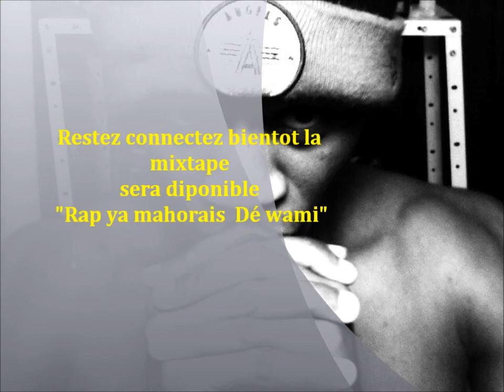PilaBlack-Bwé la chidzani